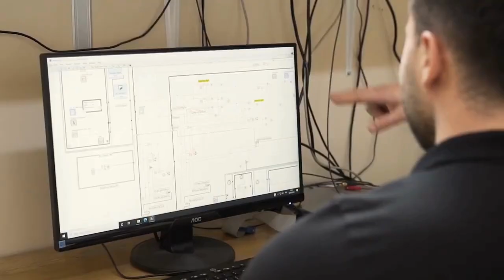Biuro Studentów Zagranicznych Politechniki Częstochowskiej Czestochowa University of Technology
Czestochowa University of Technology (CUT) is the largest state university in the region funded in the 40's last century. It is also the only one having full academic rights, i.e. it has the right to confer the title of doctor and university professor (habilitated doctor). During its scientific and educational activities, it has become an inherent part of Poland’s history and tradition, of Czestochowa region and the city itself. In nationwide rankings of the state institutions of higher education, we are among the top universities in Poland of a similar profile.

CUT has a reputation for being a modern and well-equipped school which offers a wide range of courses and a high level of education. The excellent quality of our teaching and research and the unrivalled academic knowledge and experience of our academic staff make studying at CUT a stimulating and invaluable experience. The University also prides itself on having good student infrastructure, a wide range of high-standard laboratories and lecture rooms to support research and teaching as well as three halls of residence, its own publisher and a modern main library and faculty libraries.

Czestochowa University of Technology

69 Dabrowskiego street 42-201 Czestochowa Poland